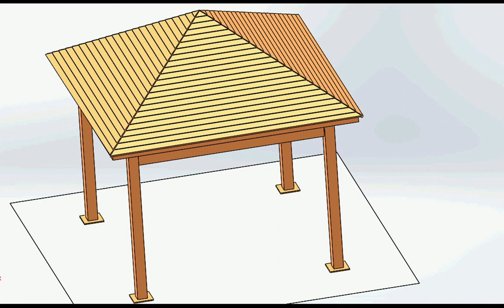four post gazebo installation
WPC decking profile machine:
nova fan